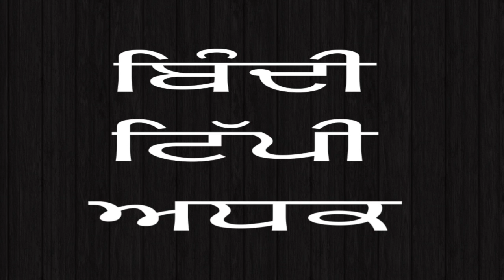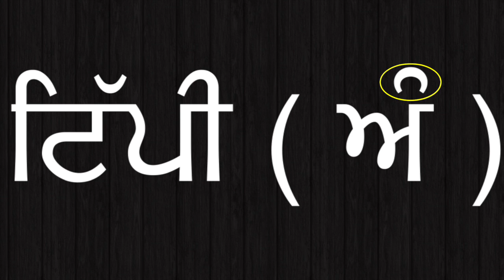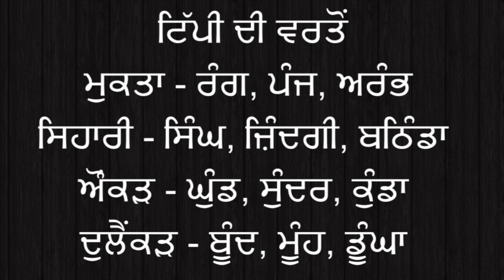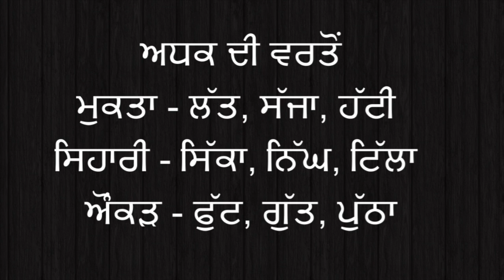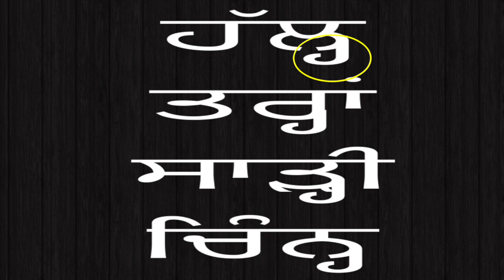ਲਗਾਖਰ ਤੇ ਦੁੱਤਅੱਖਰ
ਅੱਜ ਦੀ ਵੀਡੀਓ ਵਿਚ ਗੱਲ ਹੋਵੇਗੀ ਲਗਾਖਰ ਤੇ ਦੁੱਤਅੱਖਰ  ਦੀ I ਮੈਨੂੰ ਉਮੀਦ ਹੈ ਤੁਹਾਨੂੰ ਇਹ ਵੀਡੀਓ ਪਸੰਦ ਆਵੇਗੀ I

ਤੁਸੀਂ ਮੇਰੇ ਨਾਲ ਫੇਸਬੁੱਕ 'ਤੇ ਵੀ ਸੰਪਰਕ ਕਰ ਸਕਦੇ ਹੋਂ
ਪੇਜ ਹੈ " ਮਾਂ ਬੋਲੀ ਪੰਜਾਬੀ "

ਤੁਸੀਂ ਮੇਰੇ ਅੰਗਰੇਜ਼ੀ ਚੈਨਲ 'ਤੇ ਸਿਹਤ , ਸੁੰਦਰਤਾ ਅਤੇ ਜੀਵਨ ਸ਼ੈਲੀ ਸੰਬੰਧੀ ਵੀਡਿਓਜ਼ ਵੀ ਵੇਖ ਸਕਦੇ ਹੋ I ਮੇਰੇ ਅੰਗਰੇਜ਼ੀ ਚੈਨਲ ਲਈ ਲਿੰਕ ਹੈ I

ਜੇ ਤੁਹਾਨੂੰ ਮੇਰੀਆਂ ਵੀਡਿਓਜ਼ ਪਸੰਦ ਆਉਣ ਤਾਂ ਇਹਨਾਂ ਨੂੰ ਲਾਇਕ ਤੇ ਸ਼ੇਅਰ ਕਰਨਾ ਨਾ ਭੁੱਲਣਾI ਹੋਰ ਵੀਡਿਓਜ਼ ਲਈ ਮੇਰੇ ਚੈਨਲ ਨੂੰ ਸਬਸਕ੍ਰਾਈਬ ਕਰੋI

ਧੰਨਵਾਦ
ਤੀਆਂ ਤ੍ਰਿੰਝਣ